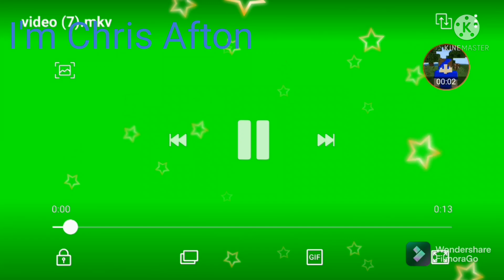shadow freddy advances roleplay ep12